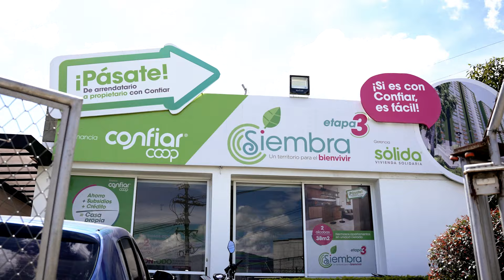Proyectos VIS de vivienda en Antioquia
🏡 Tener un hogar en el que podamos respirar aire puro, 🍃es un privilegio en el Valle de Aburrá.
Ven y conoce nuestro proyecto Siembra y pasa de arrendatario a propietario con Sólida y Confiar.